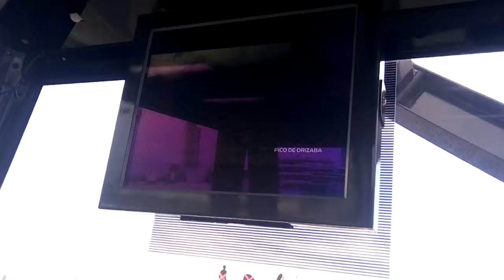Visitando la estrella de puebla $40 MX por persona